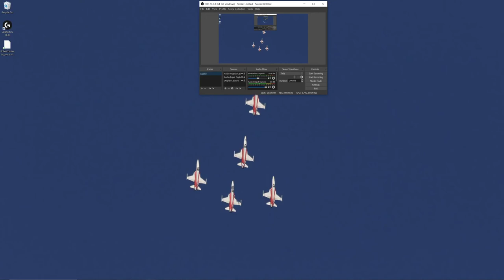Discovering Europe in ETS2 chapter 7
Driving out Austria heading up to Brno.